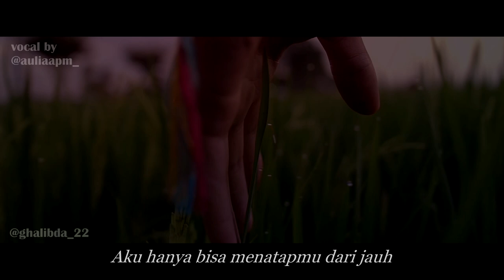penikmat senyum.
Kritik Saran Di Kolom Komentar :)

Credit : Videezy.com